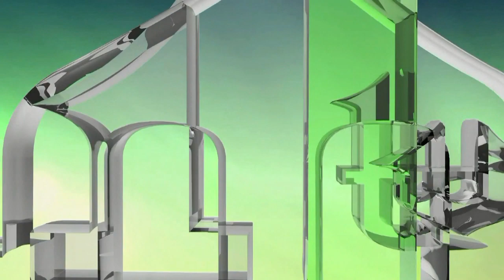BOSANSKI MUSLIMANI U DRUGOM SVJETSKOM RATU - SPAHIJA KOZLIĆ (IML TV)